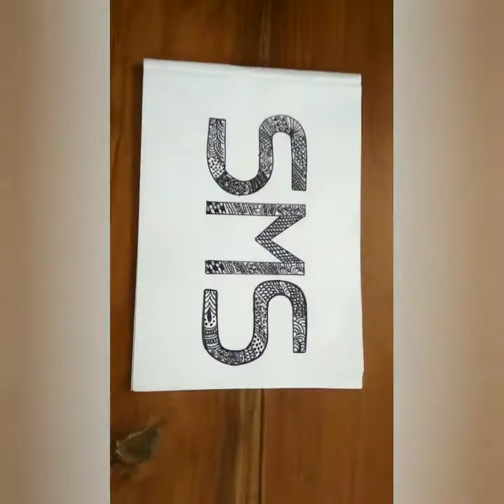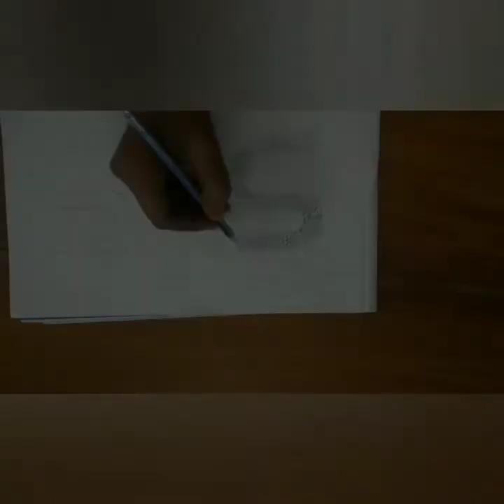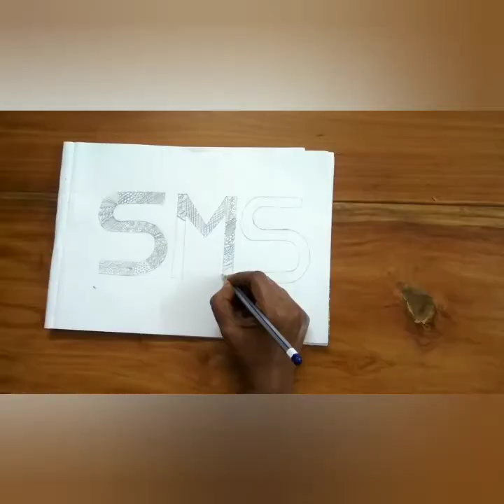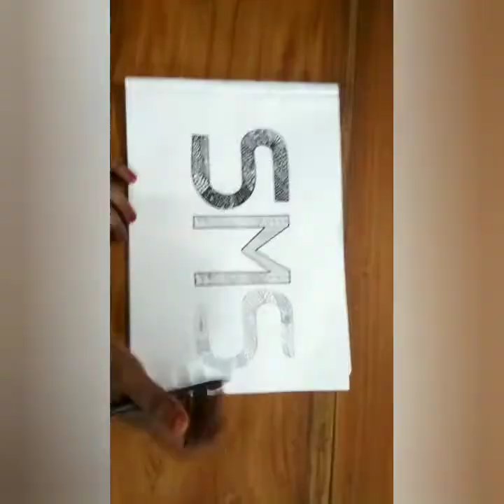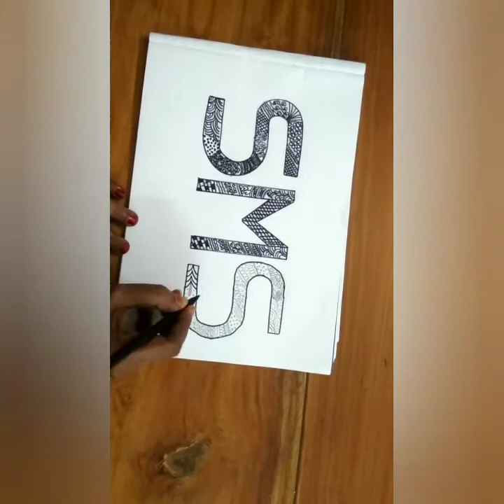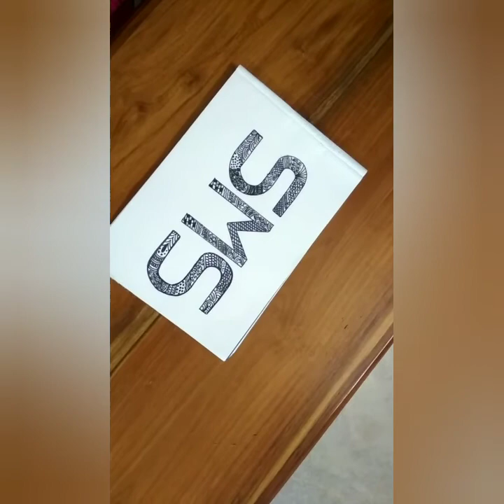Doodle art in letter simple and easy